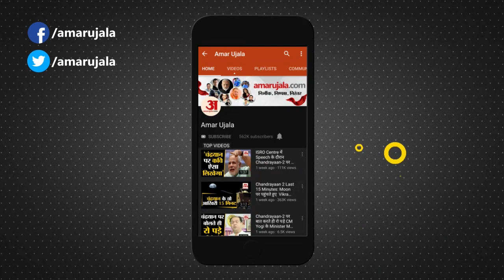Republic Day 2021: India के First President Dr. Rajendra Prasad बारे में जानिए